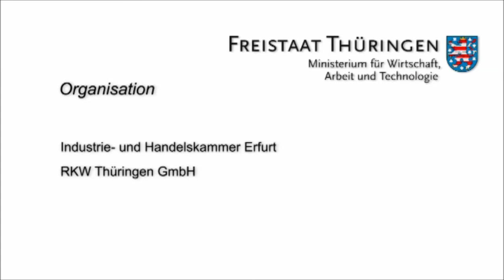Thüringer Persönlichkeiten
In den Hauptrollen Johann Wolfgang von Goethe und Friedrich Schiller, Ernst Abbe, Carl Zeitz